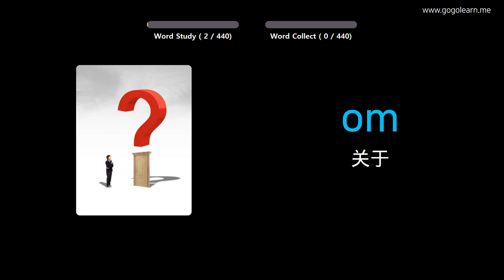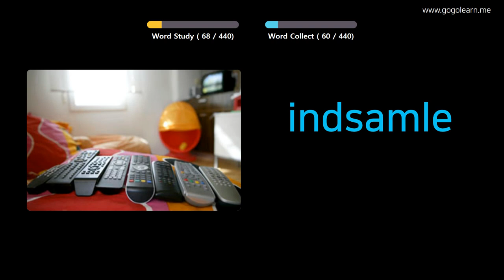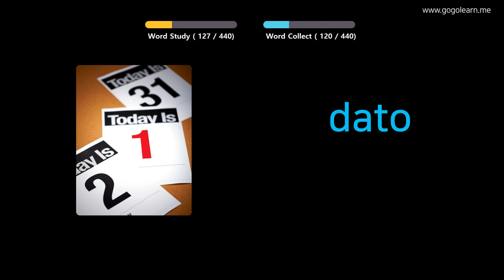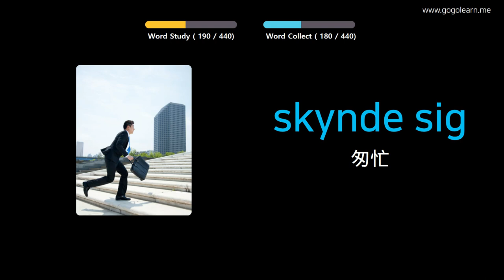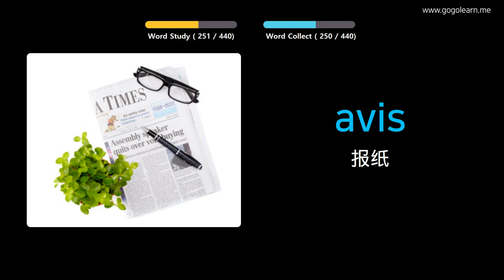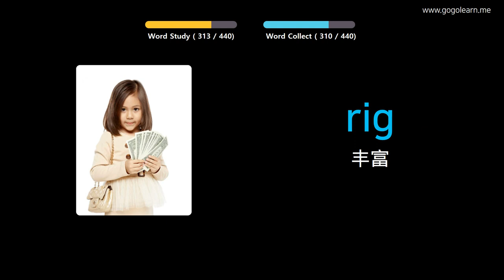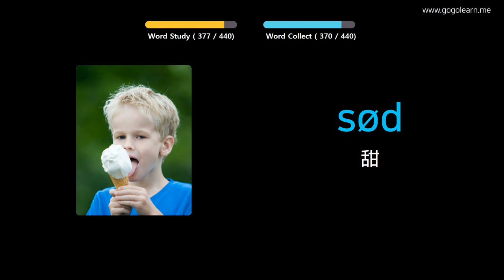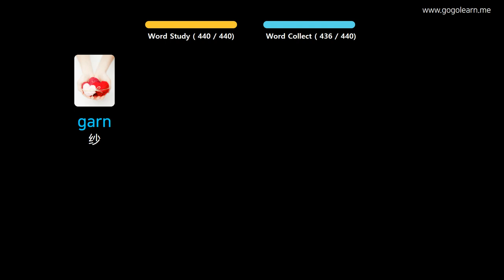通过图片学习丹麦语|丹麦语词汇小学 | Golearn